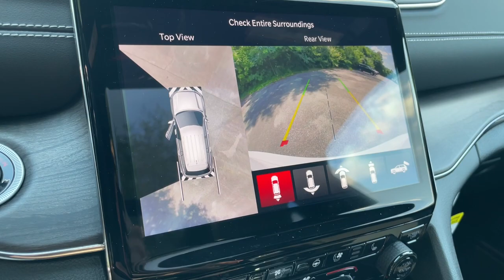2023 Jeep Grand_Cherokee Knoxville, Farragut, Oak Ridge, Maryville, Gatlinburg, TN PC516641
Bright White Clearcoat New 2023 Jeep Grand_Cherokee Overland 4x4 available in Knoxville, Tennessee at Jim Cogdill CDJR. Servicing the Farragut, Oak Ridge, Maryville, Gatlinburg, TN area.

Heated Leather Seats Navigation Moonroof Panoramic Roof Chrome Wheels Trailer Hitch ENGINE: 3.6L V6 24V VVT UPG I W/ESS. Bright White Clearcoat exterior and Global Black interior Overland trim. FUEL EFFICIENT 26 MPG Hwy/19 MPG City! KEY FEATURES INCLUDE: Leather Seats Sunroof Panoramic Roof 4x4 Power Liftgate Jeep Overland with Bright White Clearcoat exterior and Global Black interior features a V6 Cylinder Engine with 293 HP at 6400 RPM*. OPTION PACKAGES: ADV PROTECH GROUP III Active Driving Assist System Integrated Off-Road Camera Leather Wrapped Steering Wheel Surround View Camera System Head Up Display Rear Back-Up Camera Washer Map-In-Cluster Display Intersection Collision Assist System Night Vision w/Pedestrian-Animal Detection LUXURY TECH GROUP IV ATC w/4-Zone Temp Control Power Front Passenger Seatback Massage 2nd-Row Manual Window Shades Wireless Charging Pad Power Driver Seatback Massage 12-Way Power Adjust Front Passenger Seat Passenger Seat Memory Rearview Autodim Digital Display Mirror 12-Way Power Adjust Driver Seat TRANSMISSION: 8-SPEED AUTOMATIC 8HP50 ENGINE: 3.6L V6 24V VVT UPG I W/ESS (STD). Price does not include licensing costs registration fees taxes and dealer doc fee of $799 which are to be paid by the consumer.